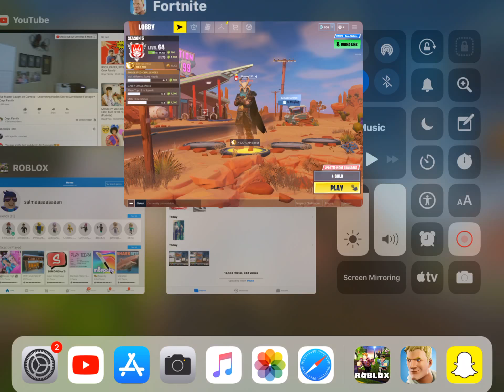The best 3 kills